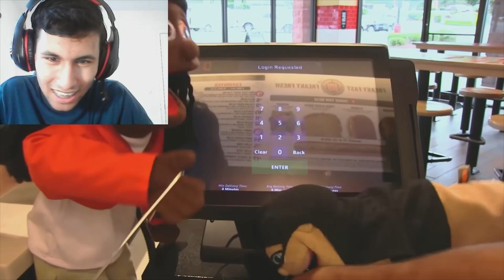JEFFY BECOMES A POLICE OFFICER!!! Anand The Gamer Reacts : Officer Jeffy By SML